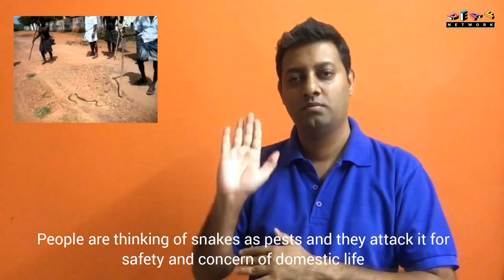Deaf Wisdom Episode 33 - "Top 4 Venomous Snakes in India"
The four venomous snake species responsible for causing the greatest number of medically significant human snake bite cases on the Indian Subcontinent (mostly in India) are sometimes collectively referred to as the Big Four. They are as follows:

1 - Common krait
2 - Russell's viper
3 - Indian saw-scaled viper
4 - Indian cobra

The Indian cobra, known as “Nag” is one of the species of highly venomous snake found throughout India. Indian cobras are found in many habitats but generally prefer open forest edges, fields, and the areas around villages, The Naja Naja feeds on rodents, lizards, and frogs.

Krait venom is extremely neurotoxic and induces muscle paralysis,its bite is lethal to man. There are 12 Species and 5 sub-species of Krait Snakes, Some of them are the common krait, banded krait and Indian Krait.

The Russell’s viper local name Koriwala or Daboia , is one of the most venomous snakes in all of India. After the Krait, Russell’s viper is another big killer snake in India, accounting for thousands of deaths each year.

It is a rough scaled snake with large eyes, wider head than neck and stocky body, habitat in sand, rock, soft soil and in scrub lands. It feeds lizards, frogs and a variety of arthropods, such as scorpions, centipedes and large insects.

Copyright: 2021 Deaf Network Channel